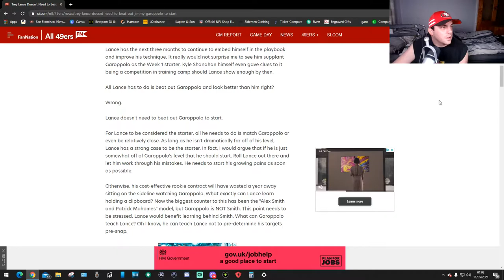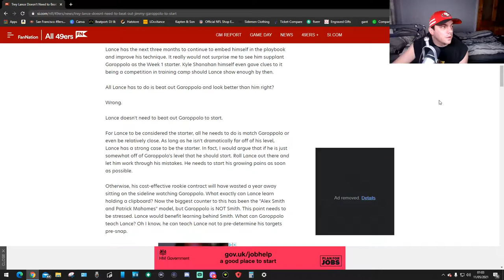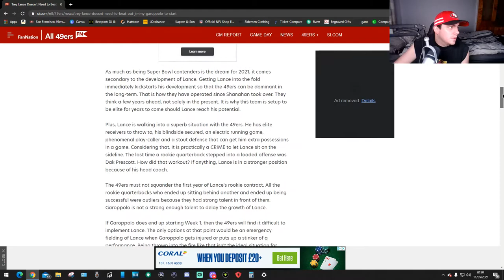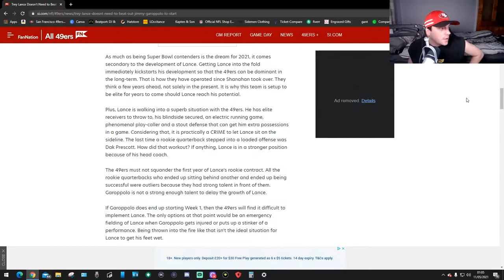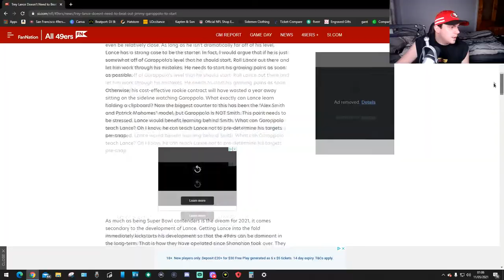Trey Lance Vs Jimmy Garoppolo???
SHOULD WE BE WORRIED!!!